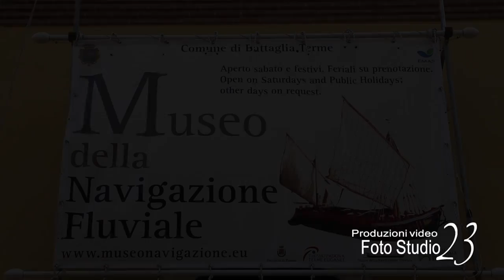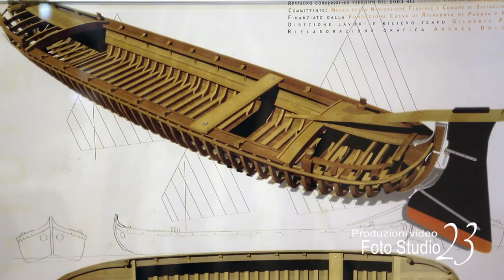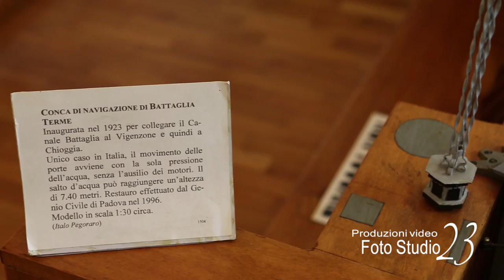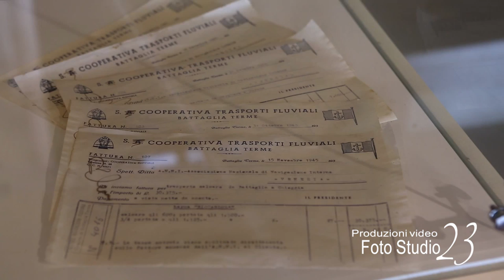museo della navigazione fluviale Battaglia Terme, foto studio23